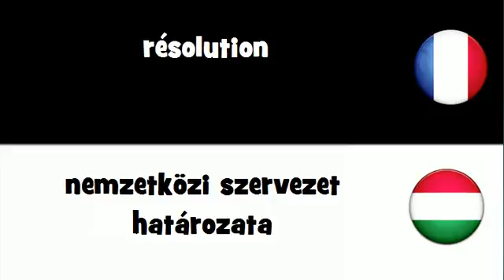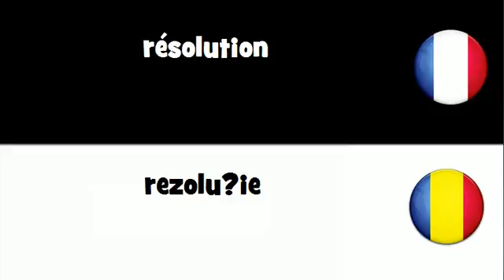Traduction en 20 langues # résolution